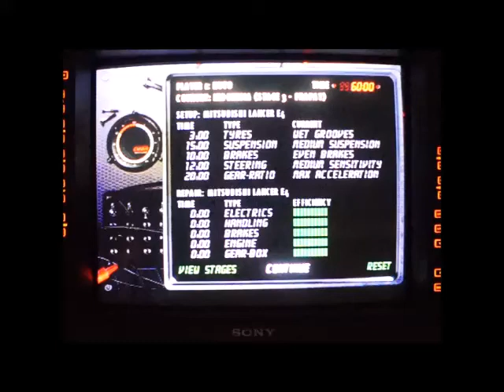PS1 : Colin McRae Rally - Indonesia - Stage 3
Developer - Codemasters.
Publisher - Sony.
Date Released - 15 July 1998.